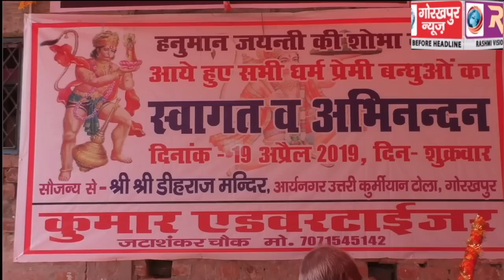बैण्ड-बाजे, ढोल-नगाड़े की धुन पर, श्री श्री डीह राज मंदिर कुर्मियान टोला से निकाली गई, हनुमान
बैण्ड-बाजे, ढोल-नगाड़े की धुन पर, श्री श्री डीह राज मंदिर कुर्मियान टोला से निकाली गई, हनुमान जी की भव्य शोभायात्रा, भाजपा से सदर लोकसभा प्रत्याशी, भोजपुरी सुपरस्टार रवि किशन हुए शामिल